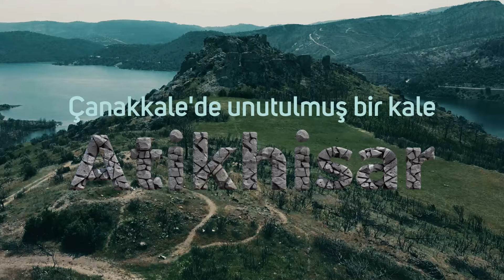Çanakkale'deki Büyüleyici Atikhisar Kalesi (Gavur Hisarı) | Drone Görüntüleri Eşliğinde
Çanakkale'de Unutulmaya Yüz Tutmuş Bir Kale: Atikhisar Kalesi (Gavur Hisarı)
İlk kuruluşu milattan önce 7. Yüzyıla kadar dayanan ve Persler’in Milattan Önce 6. Yüzyıl’da Troas Bölgesinin kontrolü amacı ile kullandığı önemli bir üs konumunda olduğu kaydedilen kale Çanakkale’ye yaklaşık 6 km uzaklıkta bulunuyor.

İzlediğiniz ve desteğiniz için teşekkür ederim.